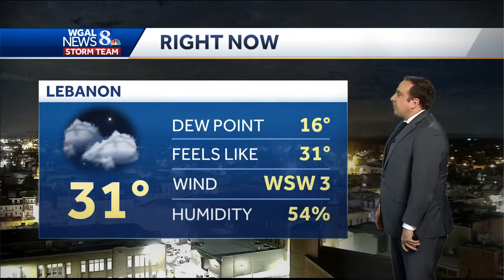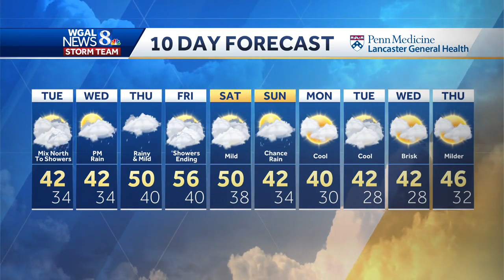Brief Wintry Mix North, Showers Tuesday